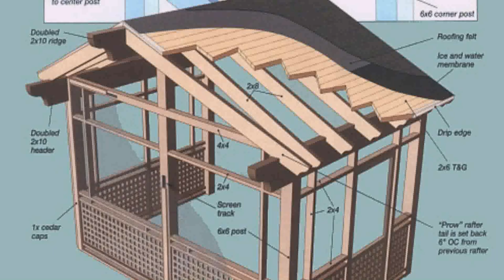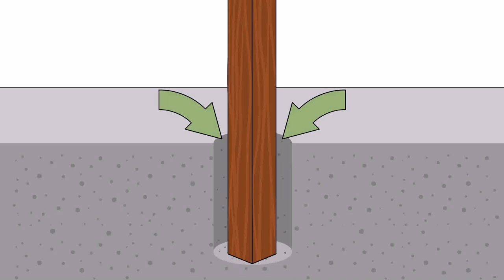How To Install Patio Cover Posts